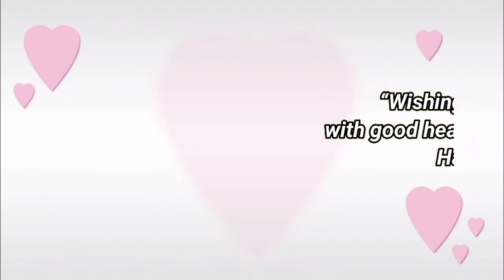Happy birthday Kinjal,birthday greetings what's app status